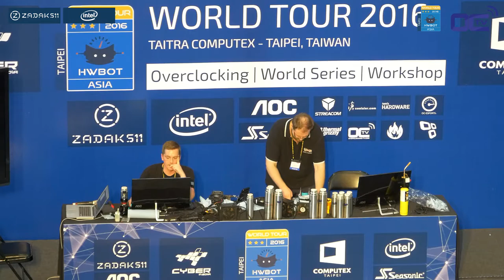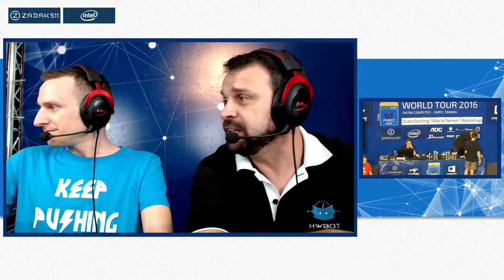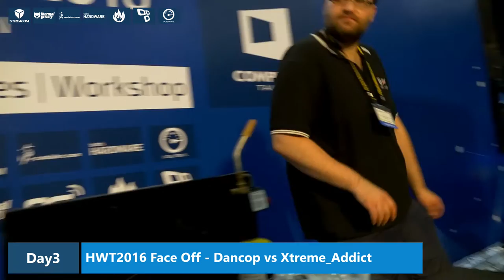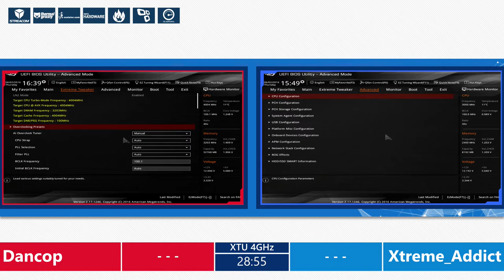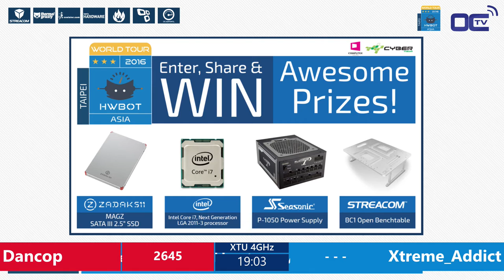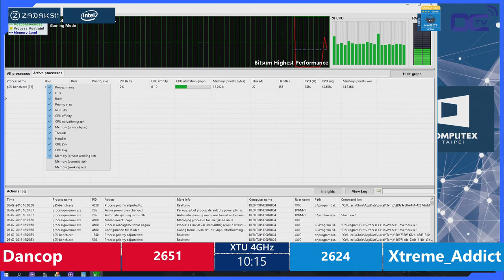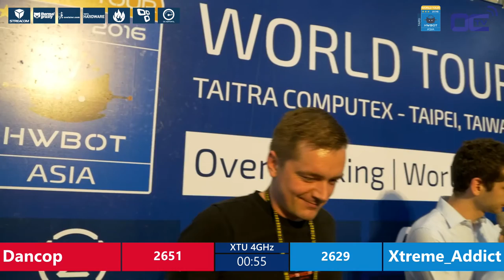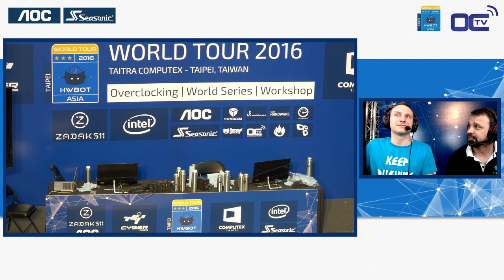Day 3 Face-Off - Dancop vs. Xtreme Addict - HWBOT World Series 2016 - Asia Computex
Daily Face-Off match between the top two overclockers from the Day 3 Qualifier: Dancop and Xtreme Addict.